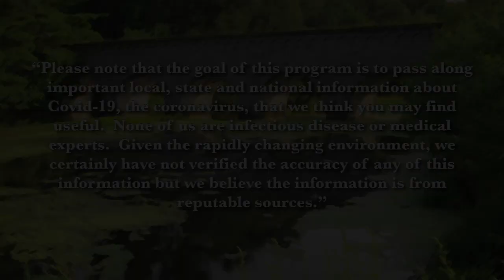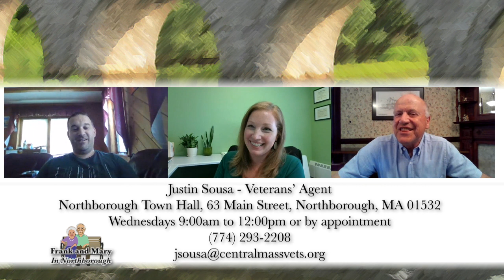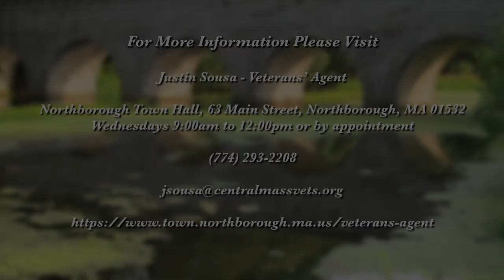Frank and Mary in Northborough: COVID-19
In this edition, Justin Sousa of the Central Massachusetts Veterans' District, talks about services and resources available to Veterans.